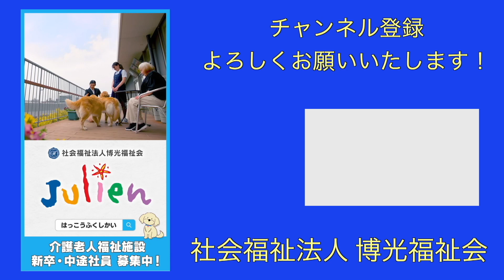【クリスマスディナー】そらくんへのクリスマスプレゼントは豪華なスモークチキンです！(サンタさん)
大阪府松原市にある介護老人福祉施設　寿里苑サラで働く、ゴールデンレトリバー事務員「そらくん」とクリスマスパーティーをしました！
前回の動画ではケーキを食べていましたが、今回はスモークチキン編です！

ケーキ同様、職員さんが、そらくんに持って来てくれました！

大阪府松原市にある、「介護老人福祉施設　寿里苑サラ」で、セラピー犬として働く「そらくん」の動画をたくさん動画投稿しています。

これからも、そらくんをヨロシクお願いいたします！

■よかったらブログも見にきてください！

そらくんが働く姿が載っています↓
【大阪府松原市/堺市】動物がいる介護施設!介護老人福祉施設 寿里苑サラ

■そらくんが働いている施設

介護老人福祉施設　寿里苑サラ
住　所：大阪府松原市丹南4-172

■運営
社会福祉法人  博光福祉会
住　所：河内長野市小山田町448-2

■そらくんと働きたいと思った方はこちら
大阪府の、河内長野市・松原市・大阪狭山市・富田林市・大阪市で介護の仕事（正社員・パート・アルバイト）を探している方は、是非1度ご連絡ください！